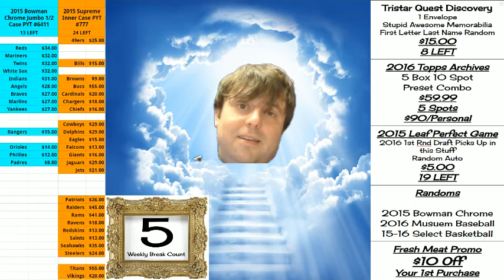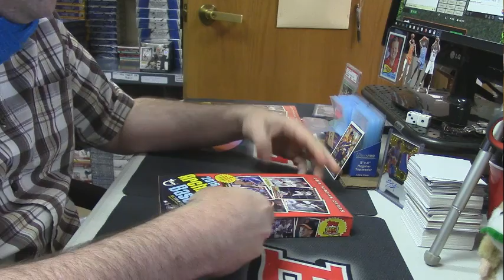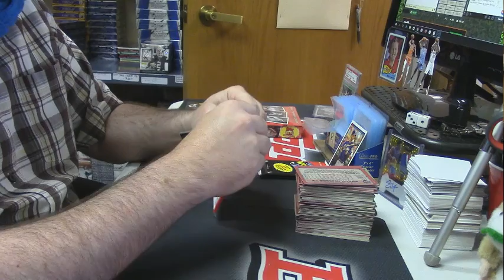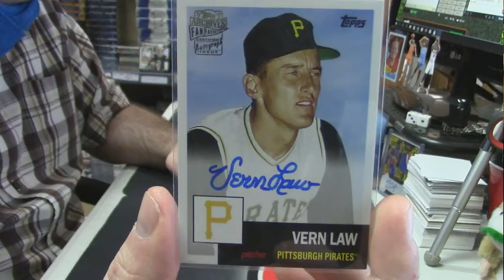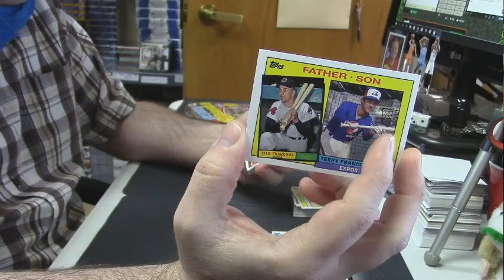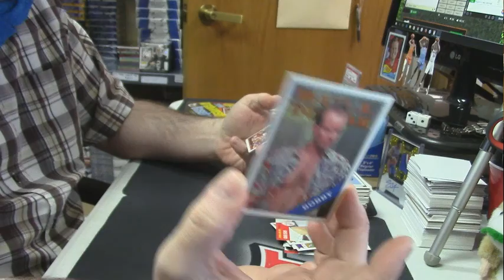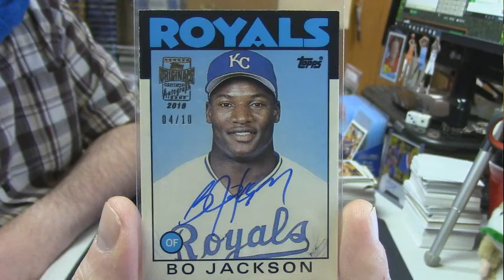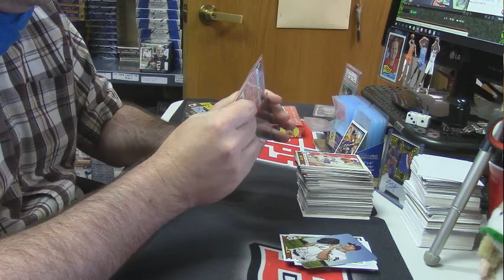2016 Topps Archives regis 2